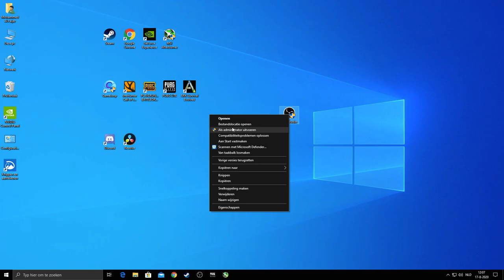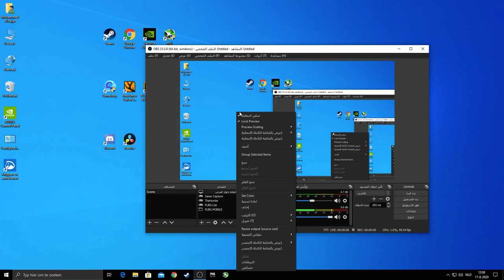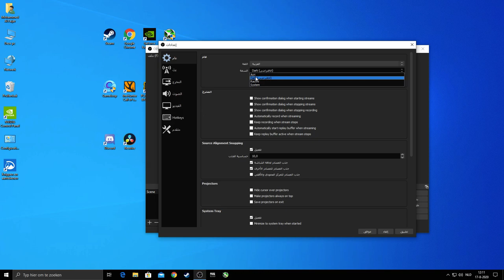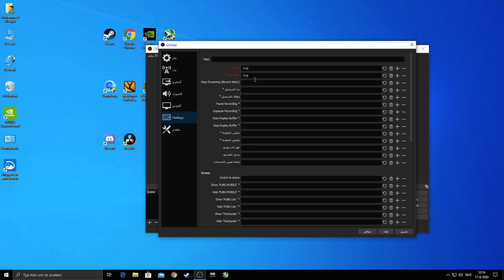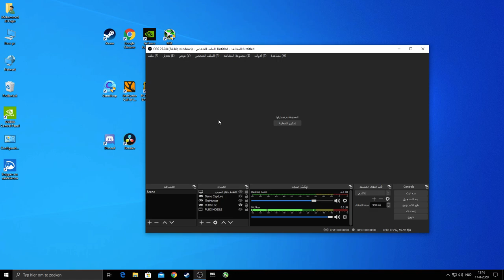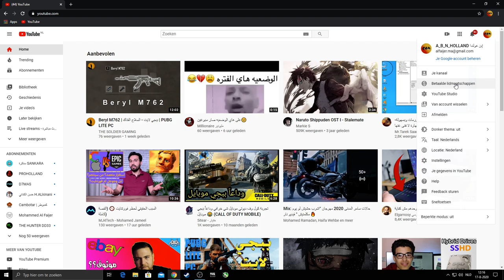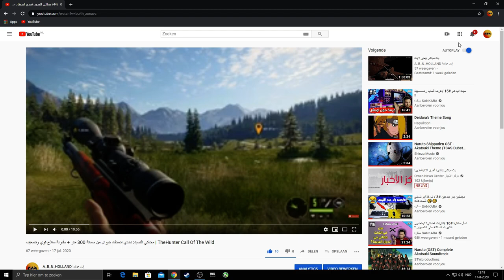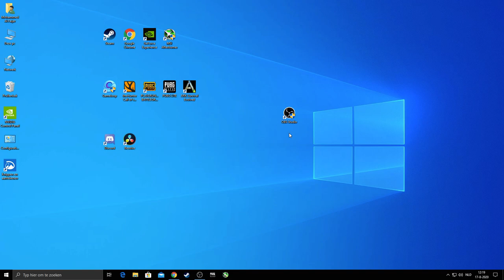اهم 3 نقاط مهمة اثناء البث على OBS Studio + حل مشاكل تقطع الصورة ومشاكل الصوت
السوري "كيفية جعل بثك على OBS Studio أكثر سلاسة وجودة عالية"
"تعرّف على أهم 3 نقاط يجب الانتباه إليها أثناء بثك على OBS Studio"
"حل مشاكل تقطع الصورة ومشاكل الصوت أثناء بثك على OBS Studio"
"أفضل النصائح والحيل للحصول على جودة صوت وصورة عالية خلال البث على OBS Studio"
"كيفية إعداد OBS Studio للبث المباشر بدون تقطعات أو مشاكل في الصوت"
"تجنب مشاكل التقطعات والصوت غير الواضح أثناء البث المباشر على OBS Studio"
"حلول فعالة لمشاكل الجودة السيئة والصوت المتقطع أثناء البث المباشر على OBS Studio"
"أسرار OBS Studio: كيفية تجنب مشاكل الجودة السيئة والتأخير في الصوت والصورة خلال البث المباشر".

هذا الفيديو يتحدث عن أهم 3 نقاط يجب مراعاتها أثناء البث على برنامج OBS Studio. أولاً، يجب التأكد من توفر اتصال بالإنترنت مستقر وسرعته عالية. ثانيًا، يجب ضبط إعدادات الفيديو والصوت على البرنامج بشكل صحيح ومناسب لجهاز الكمبيوتر الخاص بك. وأخيرًا، يجب مراعاة مشكلات تقطع الصورة ومشاكل الصوت والعمل على حلها بشكل سريع وفعال. انضم إلينا لمعرفة المزيد حول هذا الموضوع وتعلم كيفية تحسين بثك المباشر بشكل كبير.